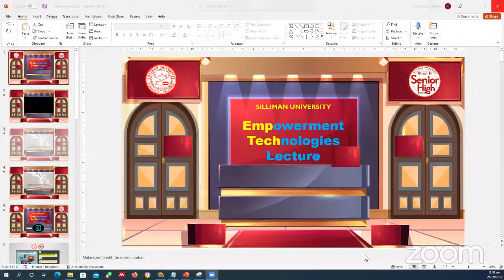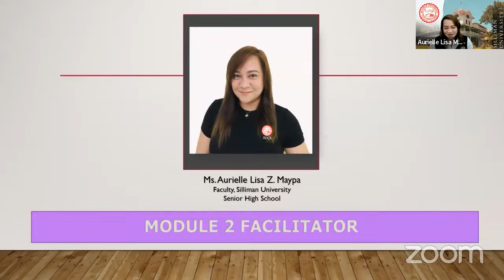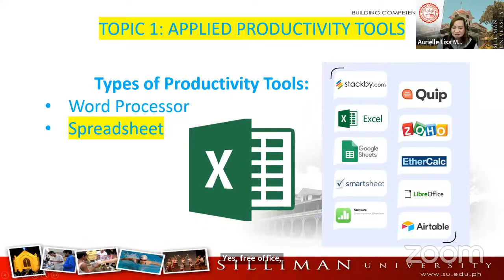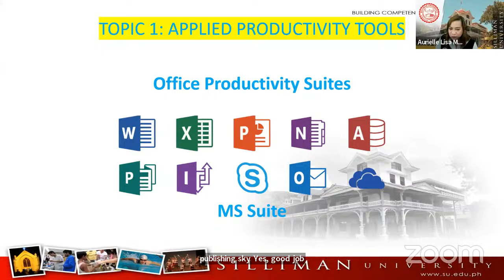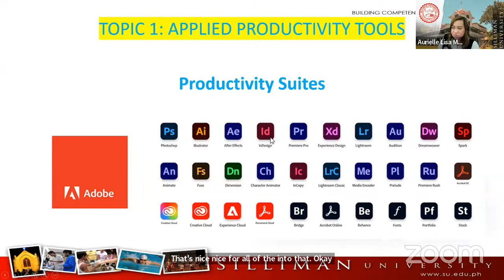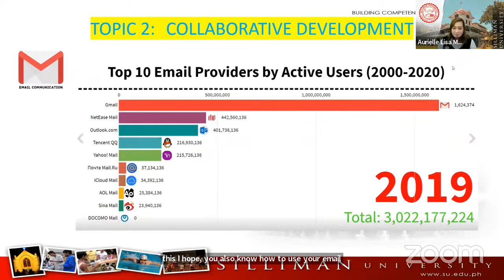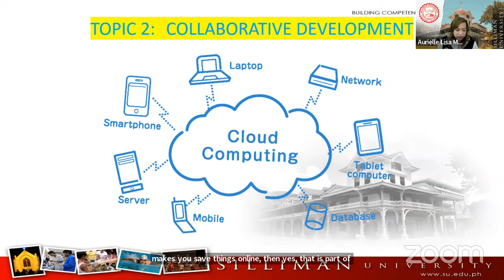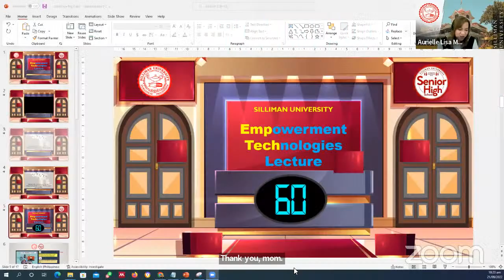Module 2: Applied Productivity Tools & Collaborative Development